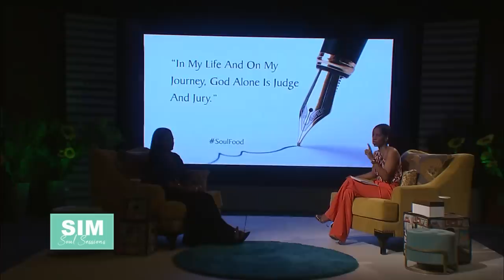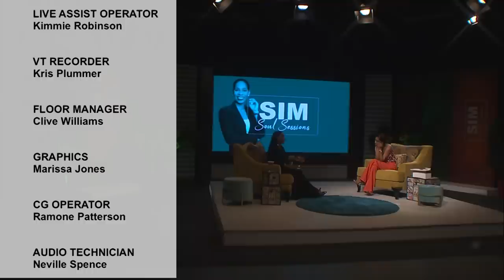Season 5: SS11 - Yanique Barrett overcomes conflict & craters; comes full circle & finds contentment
Life has thrown her several curveballs. Instead of throwing in the towel, Yanique 'Curvy Diva Barrett has fought her way to freedom, in every sense of the word. She shares with us, in our safe space, how she’s made her way to happiness.